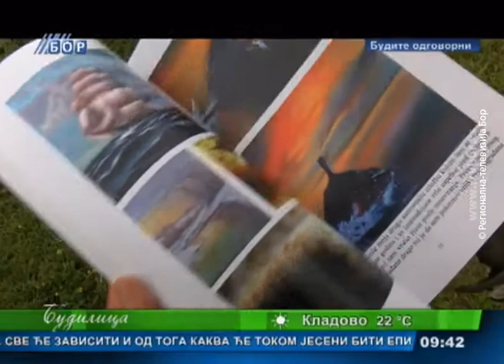Budilica gostovanje (Nenad Vasiljević Neški), 4.avgust 2020. (RTV Bor)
Gost: Nenad Vasiljević Neški, slikar
Radio televizija Bor ( RTV Bor)